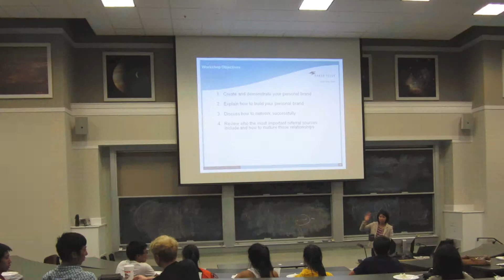VSA@UVA August & September 2012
Watch with your own music to avoid copyright infringements!